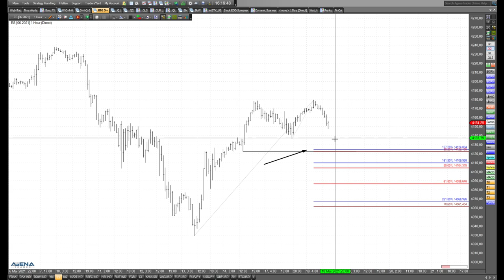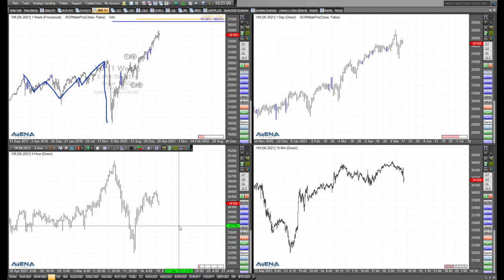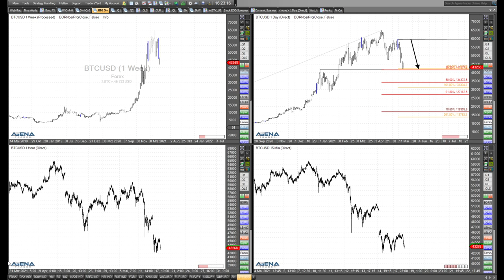Rüdiger Born mit Blick auf Bitcoin, Nasdaq und S&P 500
Im folgenden aktuellen Video blicke ich direkt am Chart auf die aktuelle Lage bei Bitcoin, Nasdaq und S&P 500.